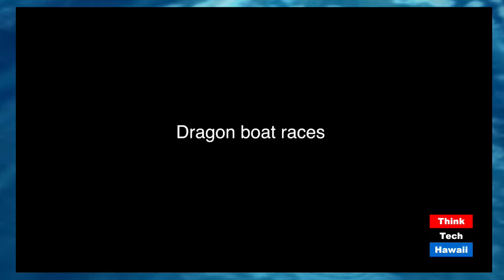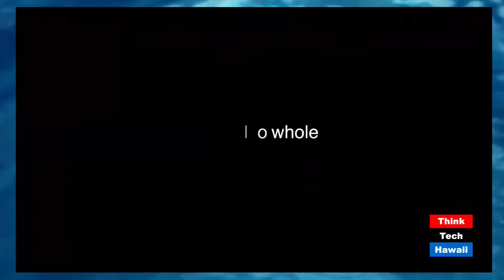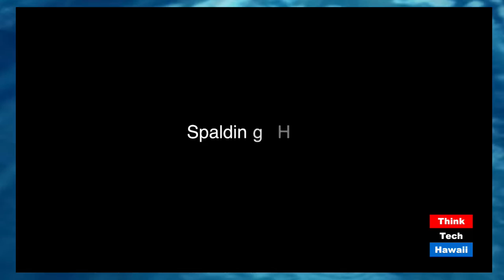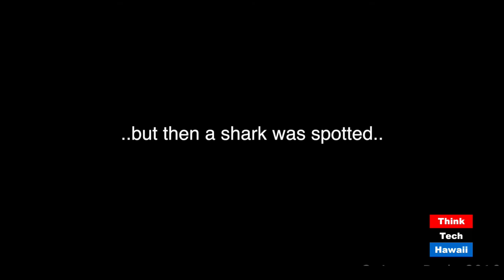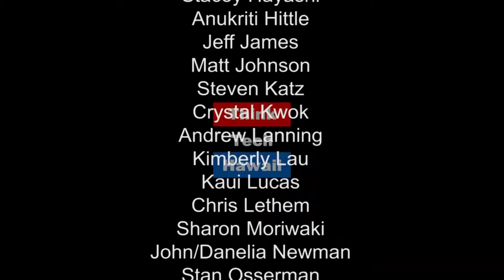Viva Drone Photography - Hawaii Aerial Imaging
Aaron Begle shows us a different perspective of Hawaii, one that you thought you could only get if you are in a helicopter! Tune in for an aerial view of the islands with footage from Hawaii Aerial Imaging.